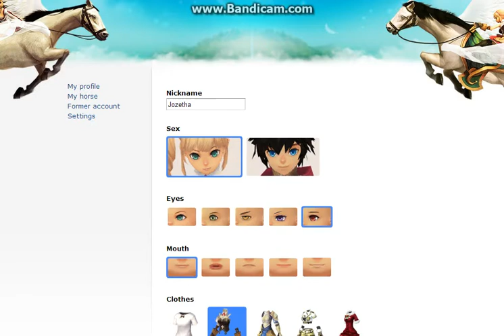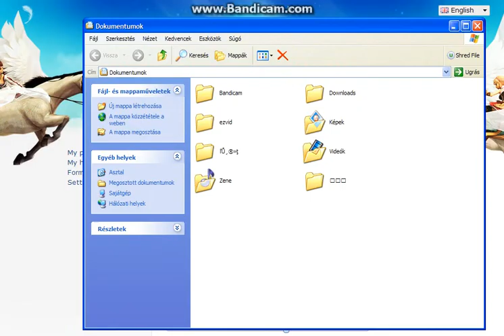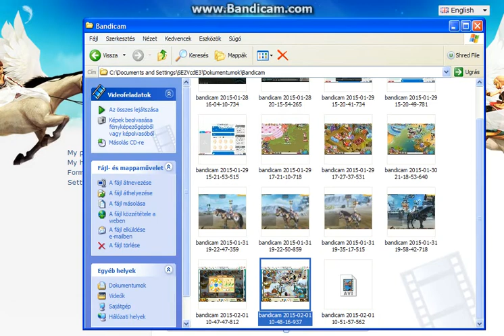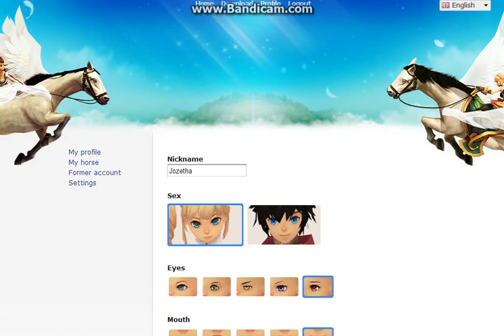Alicia Online - !50 Felirakozó! Frissítések 2015